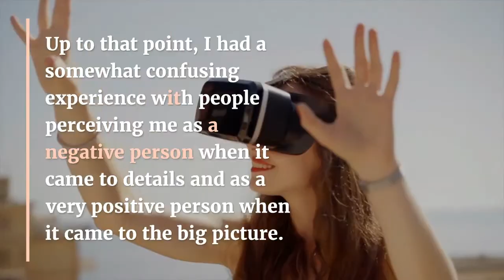Shigeru Miyamoto Wants - You've been associated with Walt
You've been associated with Walt Disney since the beginning of "your" career, and those comparisons will continue. Miyamoto is currently overseeing the design and installation of Super Nintendo World, a half-billion-dollar theme park at Universal Studios Osaka. Games ShigeruMiyamotoWants Learn Spanish